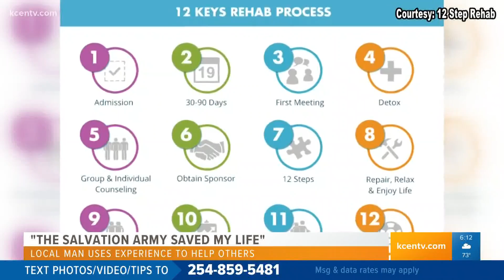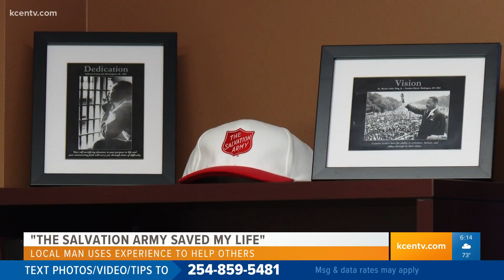Road to Recovery: Local man turns his life around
The new administrator of the Salvation Army in Temple shares his story of faith and recovery.